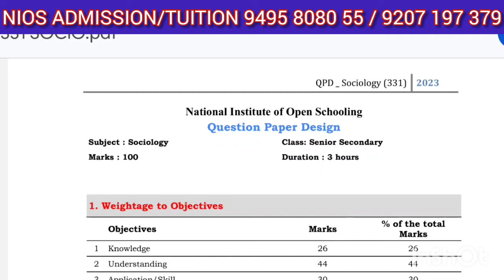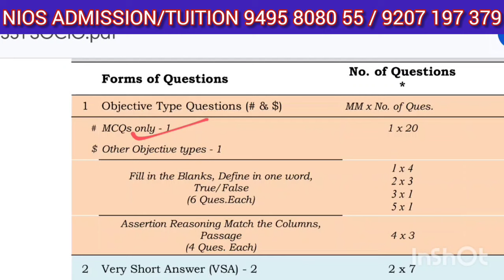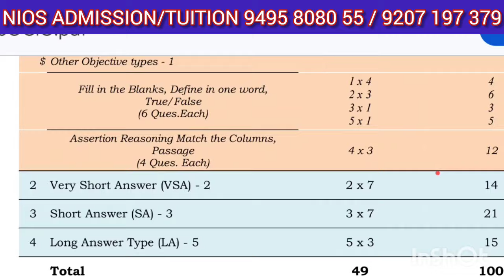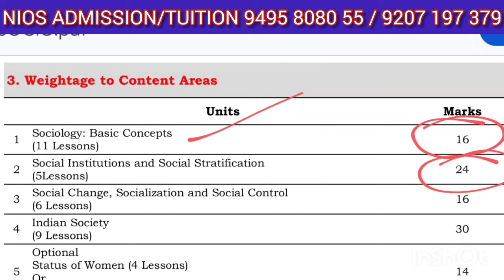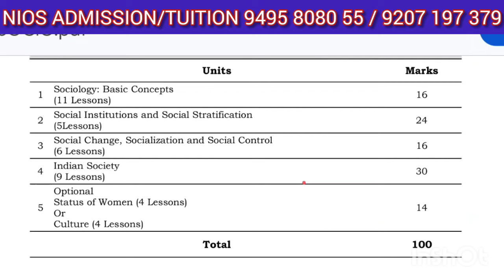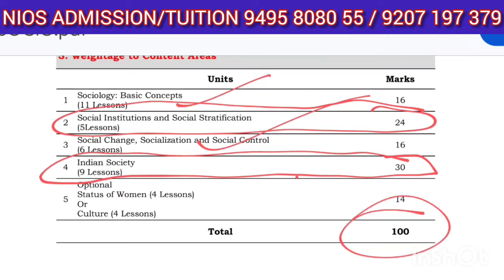NIOS PLUS TWO SOCIOLOGY പ്രധാന ഭാഗങ്ങളും മാർക്കുകളും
classes education nios nios niosexam niosplustwo nioskerala NIOS ൽ രജിസ്റ്റർ ചെയ്ത് പഠിക്കുന്നവർ ഒരുപാട് ഉണ്ട്. പക്ഷേ എങ്ങനെ പഠിക്കണം എവിടേ തുടങ്ങണം എന്ന് അറിയാത്തവർ ആണ് കൂടുതലും അതിനാൽ NIOS സിലബസ് എങ്ങനെ p എളുപ്പത്തിൽ പഠിക്കാനുള്ള TRICK and TIPS യുമായി PERSONAL TRANSFORMATION COACH & FLOWERS ORUKODI FAME MR.ANISH MOHAN SIR കൂടാതെ FOUNDER AND DIRECTOR OF CAREER VILLA, HR RECRUITER, CV BUILDER MR. JAMES MOHAN SIR നയിക്കുക FREE LIVE WEBINAR.2024 ജനുവരി 27 SATURDAY 8.00 ZOOM MEETING-ൽ. ലിങ്ക് ഉടനെ ഈ വീഡിയോയുടെ കമന്റ്‌ ബോക്സിൽ പിൻ ചെയ്ത് കൊടുക്കുന്നതായിരിക്കും.
This video explains about nios 2024 January latest information.

NIOS 2023 ഒക്ടോബർ പരീക്ഷയിൽ പരാജയപ്പെട്ടവർക്ക് ഒരു വിഷയത്തിന് വെറും 299 രൂപക്ക് ട്യൂഷൻ ക്ലാസ്സുകളിലൂടെ ഞങ്ങൾ നിങ്ങളെ വിജയിപ്പിക്കും. ക്ലാസുകൾ 2024 ജനുവരി 10 ബുധൻ മുതൽ ആരംഭിക്കുന്നു. ഇന്ന് തന്നെ രജിസ്റ്റർ ചെയ്യൂ 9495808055

NIOS|PLUS TWO|SSLC|RESULT|2023OCTOBER |PUBLISHED

This video explains about nios plustwo, sslc  2023 october nios result details

📌NIOS SSLC,+2 ഓൺലൈൻ വിദ്യാഭ്യാസ മേഖലയിൽ തുടർച്ചയായി 6 വർഷവും  💯% വിജയം 📚📚📚🔥🔥🔥

കഴിഞ്ഞ  വർഷങ്ങളിലായി 12 ബാച്ചുകൾ ആണ് ഞങ്ങളുടെ ഓൺലൈൻ ക്ലാസ്സുകളിലൂടെ വീട്ടിൽ ഇരുന്ന് പഠിച്ചു കൊണ്ട് SSLC,+2 കരസ്ഥമാക്കിയത്..

📢പഠനം മുടങ്ങിയവർക്കും പരാജിതർക്കും പ്രായപരിധി ഇല്ലാതെ വീട്ടിൽ ഇരുന്ന് കൊണ്ട് SSLC,+2 കരസ്ഥമാക്കാൻ സുവർണാവസരം

അഡ്മിഷൻ, നിങ്ങൾക്ക് പ്രയാസമുള്ള വിഷയങ്ങൾക്ക് ട്യൂഷൻ, നിങ്ങളുടെ സമയമനുസരിച്ച് സ്പെഷ്യൽ ട്യൂഷൻ ക്ലാസുകൾ,Assignment & Project ഇങ്ങനെ എല്ലാ സേവനങ്ങൾക്കും ഞങ്ങളെ contact ചെയ്യാം.

📝📌6 മാസം കൊണ്ട് SSLC,+2 കോമേഴ്‌സ്, ഹ്യുമാനിറ്റീസ്,സയൻസ് വീട്ടിൽ ഇരുന്നുകൊണ്ട് LB Academy ഓൺലൈൻ ക്ലാസ്സിലൂടെ നിങ്ങൾക്ക് കരസ്ഥമാക്കാം...

🎯ജോലി ചെയ്യുന്നവർക്കും വീട്ടമ്മമാർക്കും പ്രയോജനകരമായ ക്ലാസുകൾ.

🎯ലോകത്ത് എവിടെ ഇരുന്ന് കൊണ്ടും ഞങ്ങളുടെ ഓഡിയോ വീഡിയോ ക്ലാസുകൾ നിങ്ങൾക്ക് ലഭ്യമാകും

🎯കുറഞ്ഞ ഫീസിൽ മികച്ച പഠനം

🎯എല്ലാ ജില്ലയിലും പരീക്ഷ കേന്ദ്രങ്ങൾ

🎯പഠനം വീട്ടിൽ ഇരുന്ന് പരീക്ഷ നിങ്ങളുടെ ജില്ലയിലും

ചിന്തിച്ചിരിക്കാൻ സമയമില്ല ഇന്ന് തന്നെ ജോയിൻ ചെയ്യൂ...
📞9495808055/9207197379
 എന്ന് അപ്സര ബിജു ( LB Academy Online Class Owner & Founder)